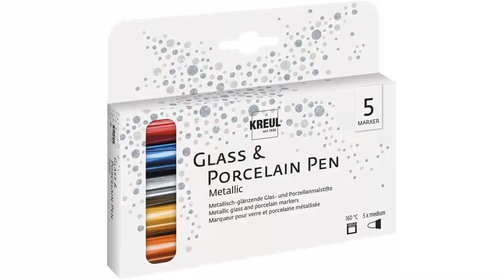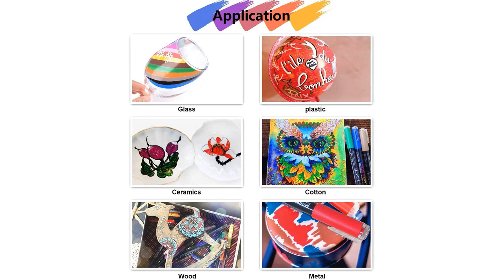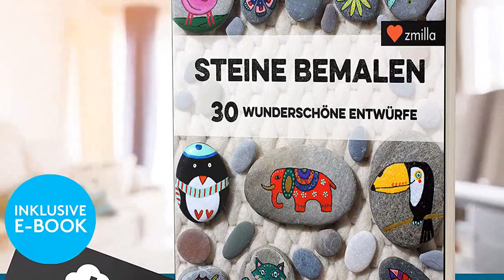Fasern zum Bemalen: 6 der besten Fasern zum Bemalen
✋  Hier sind 6 der besten fasern zum bemalen auf dem Markt.

🔽🔽🔽 KAUFEN-LINKS FASERN ZUM BEMALEN 🔽🔽🔽

1) edding 4200 Porzellanpinselstift - bunte Farben - 6 Stifte - Pinselspitze 1-4mm - Filzstift zum Beschriften, Dekorieren von Keramik Porzellan - spülmaschinenfest lichtechte Tinte, schnell trocknend

2) KREUL 16430 - Glass & Porcelain Pen Metallic medium, 5 Stifte in gold, silber, kupfer, blau und rot, mit formstabiler Spitze, Strichstärke ca. 2 - 4 mm, deckende Porzellanmalstifte

3) 18 Farbige Steine Bemalen Acrylstifte für Steine wasserfest Permanent Marker Stifte Acrylstifte für Leinwand stift -Marker für Design Schule Manga Kunstler/DIY Fotoalben/Hochzeit/Papier (0.7mm)

4) 36 Acrylstifte Steine zum Bemalen, Acrylstifte für Steine Wasserfest, Permanent Marker Glasmalstifte Acrylfarben Stifte für Holz Deko, Kieselsteine, Porzellan, Kürbis, Papier, Bastelset Kinder

5) ZMILLA® Acrylstifte (30 Farben) - Extra Dünne 0,7mm Spitze - Inklusive EBook - Wasserfeste Multimarker Zum Steine Bemalen

6) Steine Bemalen Stifte Lackstift Acrylstifte Wasserfest, 2mm Wasserfeste Stift Schnelltrocknend, 12 Farben Permanent Marker Paint Pen Set für Glas, Leinwand, Metall, Holz, Reifen DIY

* Zeitindikatoren (Timestamps) *

00:00 - Intro
00:04 - 1) edding 4200 Porzellanpinselstift - bunte Farben - 6...
01:12 - 2) KREUL 16430 - Glass & Porcelain Pen Metallic...
02:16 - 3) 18 Farbige Steine Bemalen Acrylstifte für Steine wasserfest...
03:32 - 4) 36 Acrylstifte Steine zum Bemalen, Acrylstifte für Steine...
04:40 - 5) ZMILLA® Acrylstifte (30 Farben) - Extra Dünne 0,7mm...
05:55 - 6) Steine Bemalen Stifte Lackstift Acrylstifte Wasserfest, 2mm...
06:43 - Outro